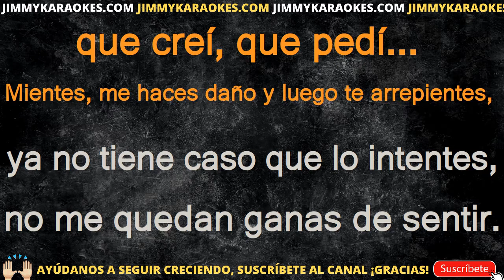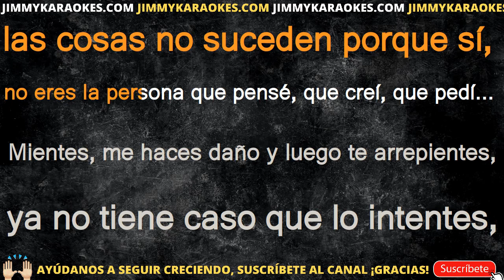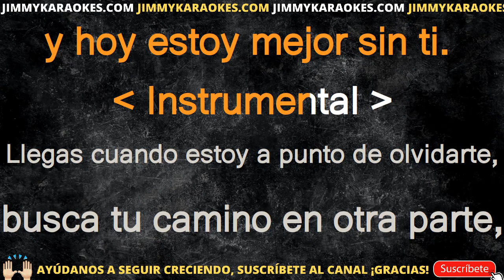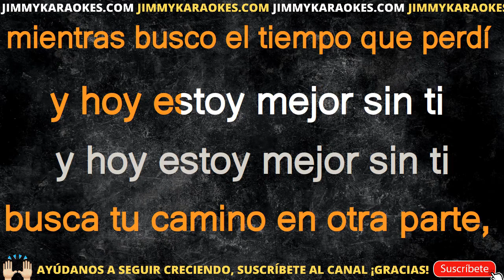Camila Mientes KARAOKE